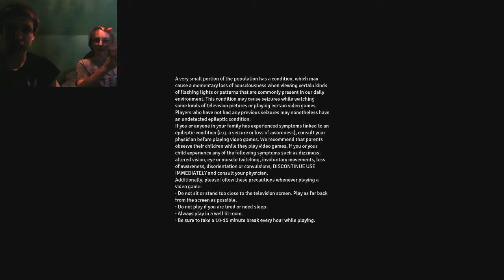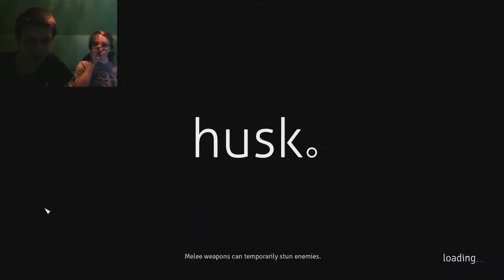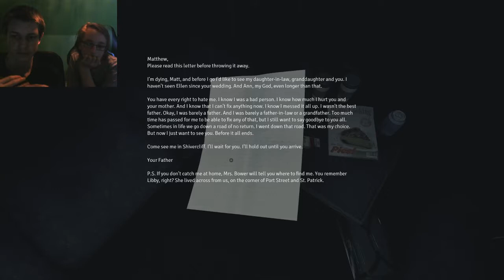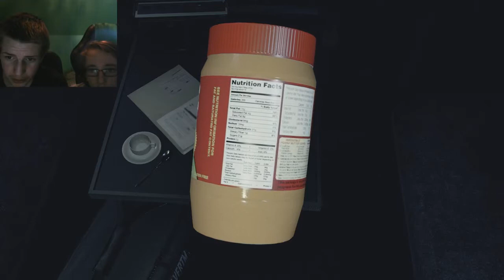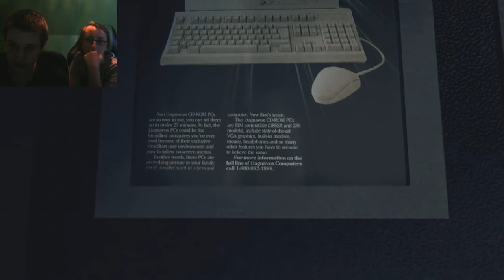Husk | #1 | Label Checking Simulator 2017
Vi testar ett random skräckspel som existerar på mitt Steam Library! :D

Personer med:
Lucas (SkyChrome)
Bonjaman (SlayserxD)

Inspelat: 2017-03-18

[Viktigt]
1. Spamma inte
2. Inga bråk via comments
3. Ingen reklam
4. Inga dumma comments till videon

Subscriba & lämna en kommentar är alltid tillåtet!

VARNING: Spoilers, Horror